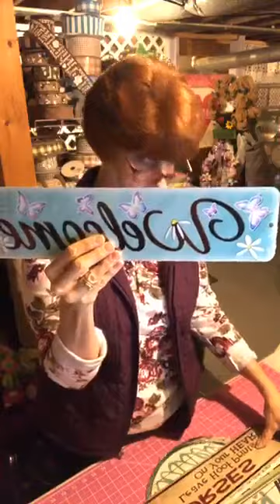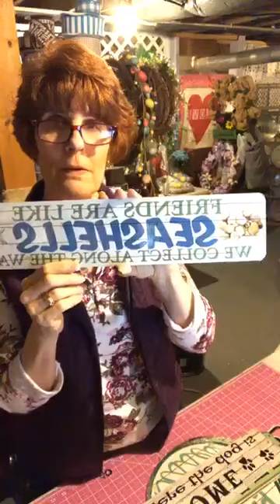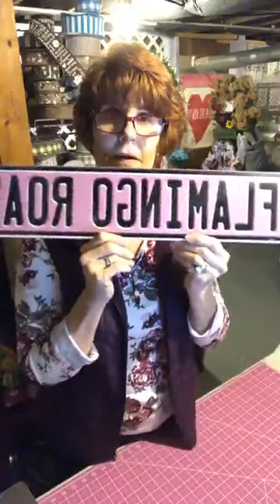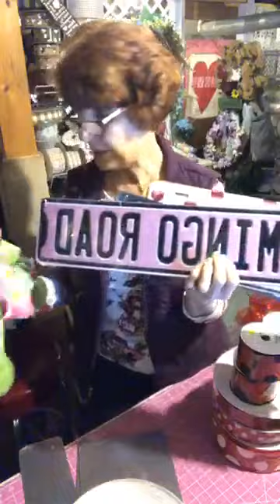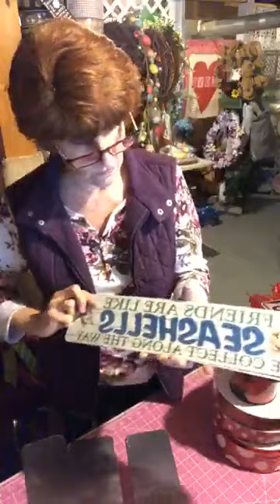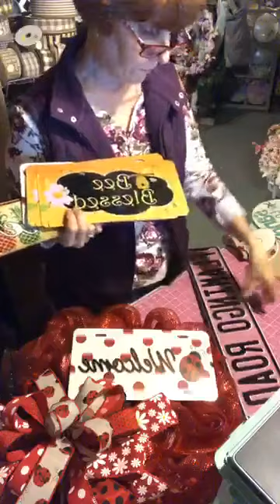New Wreath "Signs" Released and Let's make a "Lisa Bow" 2019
New Wreath "Signs" Released and Let's make a "Lisa Bow"